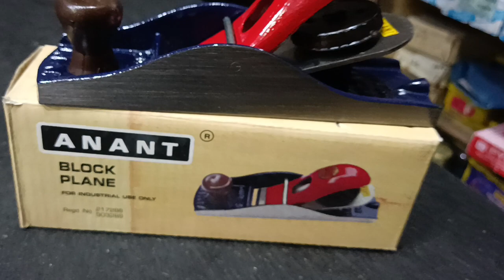Anant Block Plane Carpenter Tools